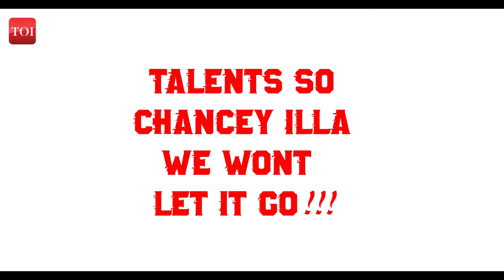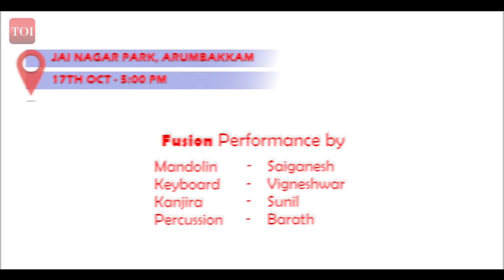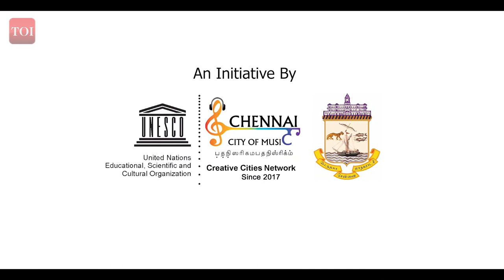TALENTS SO CHANCEYILLA | Jai Nagar Park, Arumbakkam | The Times of India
TALENTS SO

WE WON'T LET IT GO!!

The Times of India and Chennai Corporation’s CHENNAIUCCN initiative come together to celebrate young city talents like never before by holding concerts in city parks.

This is to celebrate Chennai’s inclusion to UNESCO’s creative cities network for its rich musical tradition.

17th Oct ,Sunday, Jai Nagar Park , Arumbakkam

with their performance links and if selected will get a chance to perform in this amazing platform!